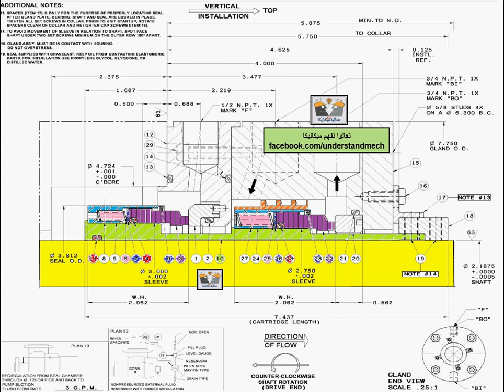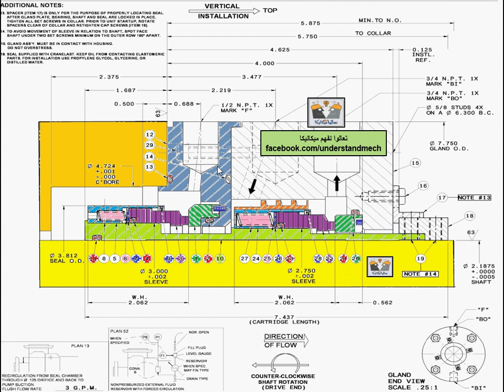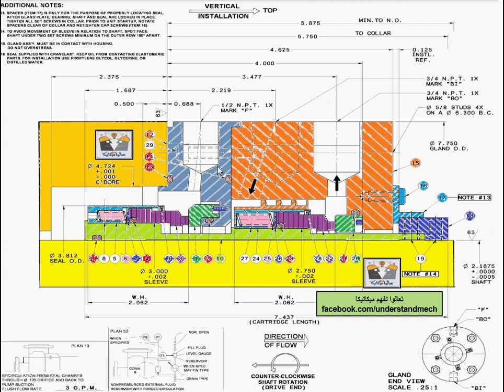2-Understand Mechanical Seal Drawing Order spare part قراءة لوحه هندسيه لميكانيكل سيل طلب قطع الغيار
قطع غيار
رسومات هندسه